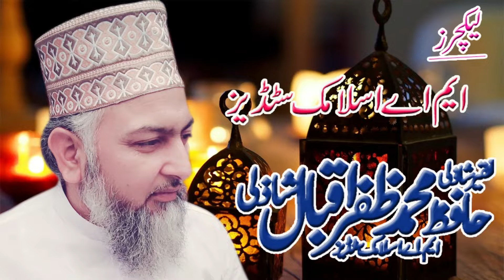VIVA M A ISLAMIC STUDIES |MY VIVA) EXPERIENCE| viva m a islamiyat| viva punjab university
H M ZAFAR IQBAL SHAZLI